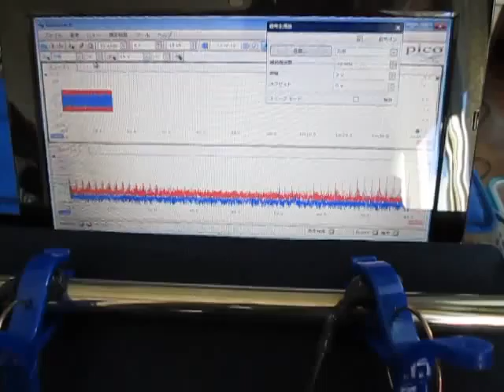超音波プローブによる発振制御システム（表面検査の基礎実験）